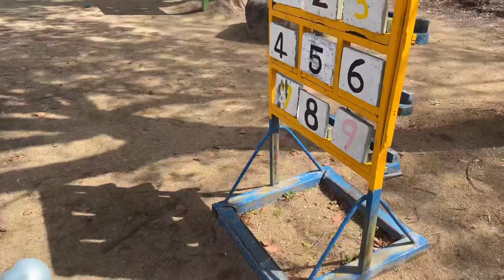ワーゲンバスで家族でお出かけ。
都会から地方へ移住して古い空き家をリノベーション

田舎暮らしを満喫しつつお家をリノベしてお店を作り、僕たち家族で考える我が家なりの豊かな暮らしをVlogとして残します。

美容室を始めました。

移るんですvlog　田舎暮らし　リノベーション　Iターン　宮崎　日南　日南市
日南市　宮崎　宮崎市　田舎暮らし　移住　リノベーション　移るんです。vlog
移住　空き家　vlog  移住美容師
美容師　地方移住　Japanesecountrylife countrylife  miyazaki  nichinan  Oldfolkhouseregeneration OldJapanesehouserenovated MovetothecountrysideofJapan